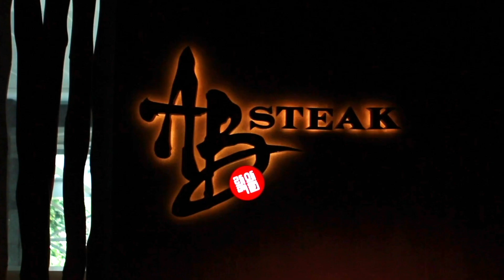A Beginner’s Guide to Wine Pairing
Apakah Teman Kulineran suka wine tapi bingung memilih wine yang tepat sebagai padanan makanan? Apa tipe wine yang harus dipilih? Bagaimana cara menjelaskan wine yang Anda inginkan kepada sommelier? Bagaimana cara memegang gelas wine yang benar? Simak panduan praktis untuk memesan dan menikmati wine dari restaurateur & wine enthusiast, Astrid Suryatenggara.